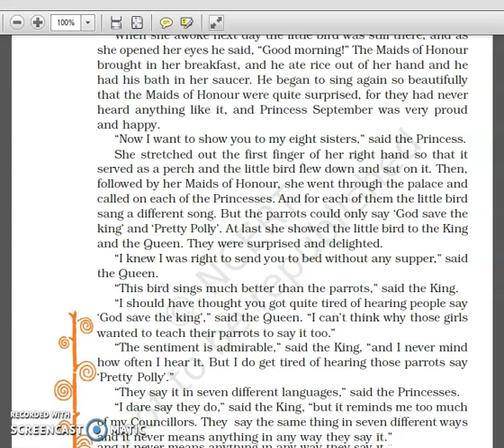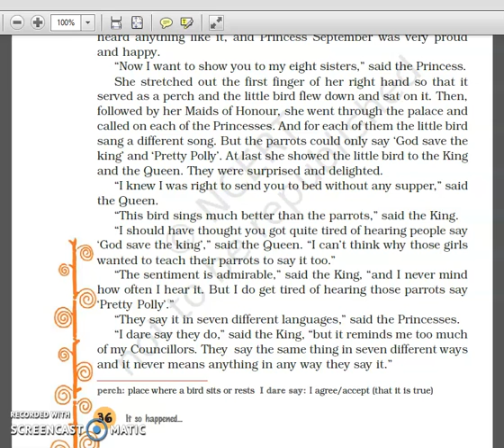Princess September class 8 Sonali Bhardwaj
Princess September
class 8
Sonali Bhardwaj